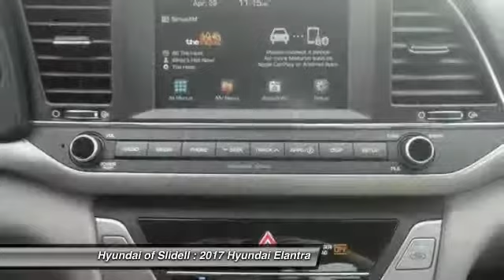2017 Hyundai Elantra Slidell LA 40449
2017 Hyundai Elantra SE - $20030

298 East Howze Beach Rd

Don't miss this 2017 Hyundai Elantra. It's equipped with great features. You'll want to take this  home. Make a great choice today.